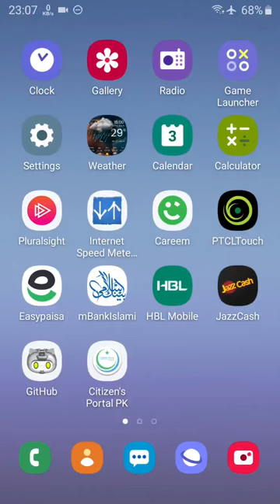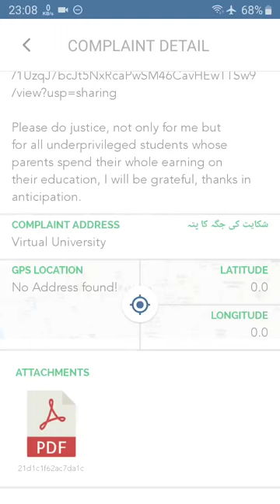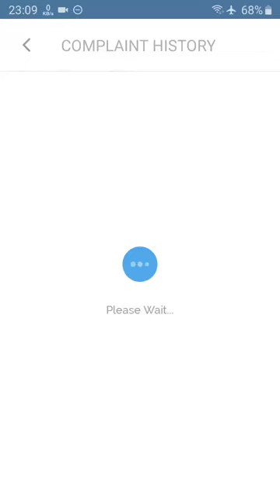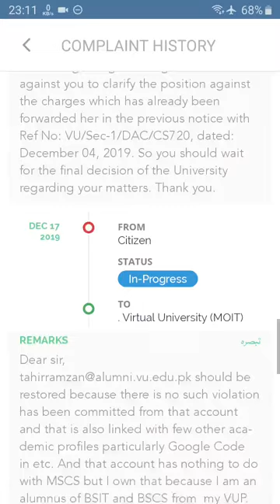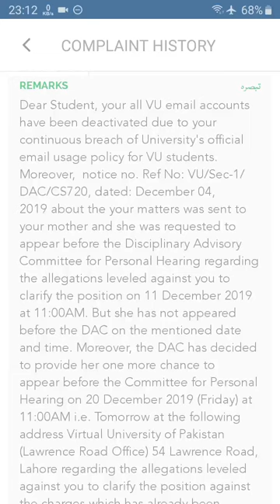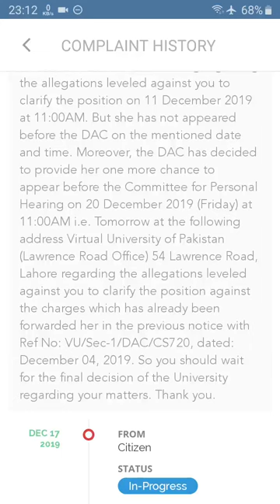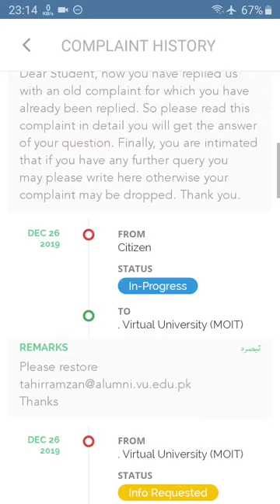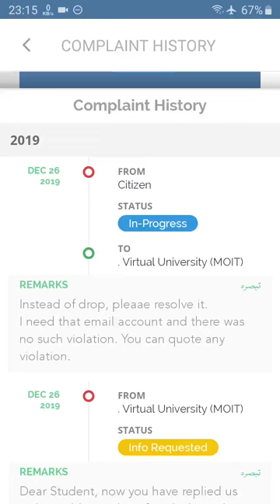Prime Minister's Pakistan Citizen Portal Data Manipulation (Inprogress/ Opened Complaint)